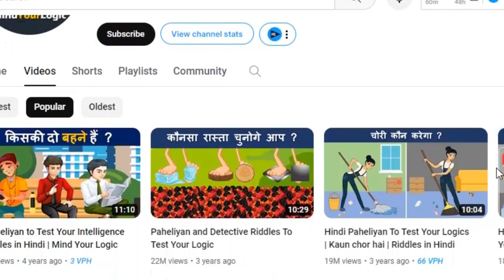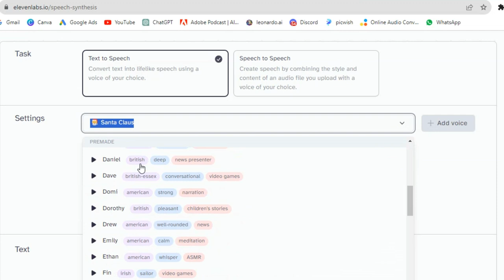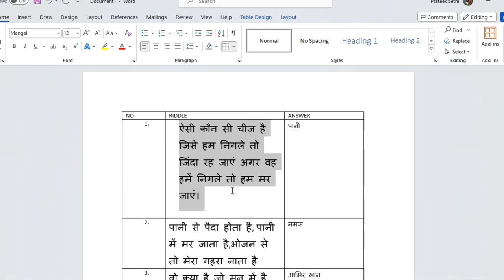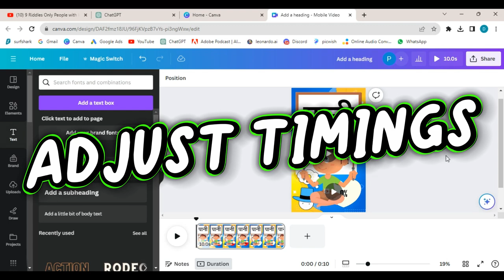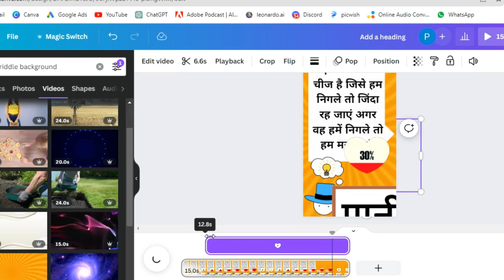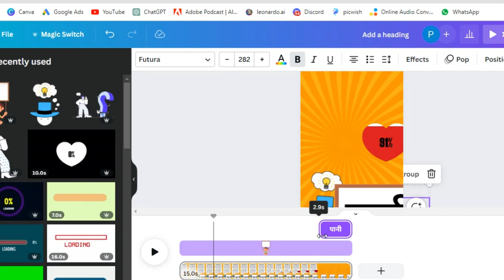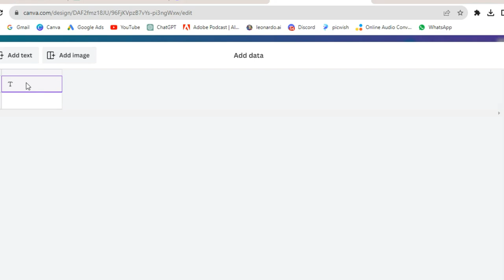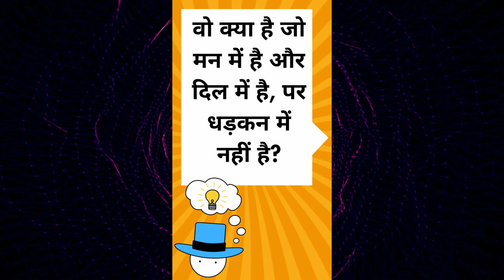Bulk Create 1000 Funny Riddles Shorts In 10 Mins Using Canva & Chat GPT.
bulkcreate

Chat GPT Prompt : give me 25 extremely funny and hilarious riddles in hindi along with the answers in a table format . the table should have 3 columns , first column would be riddle number, second column would be the actual riddle and third column is the answer.

Title: "Unleash Your Creativity: Crafting 1000 Hilarious Riddles with ChatGPT & Canva Bulk Create | YouTube Shorts Tutorial"

Description:

🎉 Welcome to the ultimate guide on how to create 1000 side-splitting riddles using the power of ChatGPT and Canva Bulk Create! 🤖💡 Get ready to dive into the world of wit and humor as we embark on this epic journey together!

🚀 In this tutorial, we'll show you step-by-step how to leverage ChatGPT, a cutting-edge language model, to generate a myriad of funny and original riddles that will leave your audience in stitches. Plus, we'll turbocharge your content creation process using Canva's Bulk Create feature, ensuring you have a visually engaging backdrop for each riddle!

🔍 Here's what you'll learn:

1️⃣ Introduction to ChatGPT: Explore the capabilities of ChatGPT and discover how to use it to effortlessly generate a vast array of hilarious riddles. Unleash the power of AI to spark your creativity!

2️⃣ Riddle Crafting Session: Join us for a live riddle creation session using ChatGPT. Witness the magic unfold as we generate witty, funny, and downright clever riddles on the spot. Feel free to participate and suggest themes or topics!

3️⃣ Canva Bulk Create Mastery: Learn how to use Canva's Bulk Create feature to design eye-catching visuals for each riddle. Streamline your creative process and save time with this powerful Canva feature.

4️⃣ Organizing Your Riddles: Discover tips and tricks for efficiently organizing your riddles. Whether it's creating themed sets or organizing by difficulty level, we've got you covered to keep your content well-structured.

5️⃣ Uploading to YouTube Shorts: Walk through the process of uploading your freshly created riddles as YouTube Shorts. Optimize your video description, title, and tags to maximize visibility and engagement.

👩‍💻 No Coding Required: This tutorial is beginner-friendly, and you don't need any coding skills to follow along. Just bring your creativity and enthusiasm, and let's create some laughter-inducing content together!

🌟 Don't miss out on this epic tutorial that combines the power of AI with user-friendly design tools to make content creation a breeze. 🌈🤣